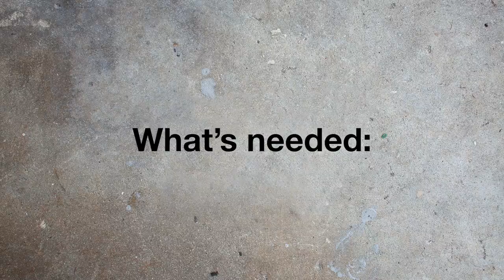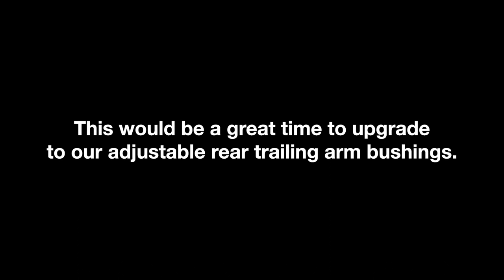Condor Rear Sway Bar Reinforcement Install - E30 - Condor Speed Shop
When upgrading the rear sway bar on an e30, the rear trailing arm mounting points become the weak link. We've seen them crack over time and completely break off. Our weld-in steel swaybar reinforcements will significantly strengthen the end link mounting points. Never worry about them again.

Fits:
e30, e36 318ti & BMW Z3.